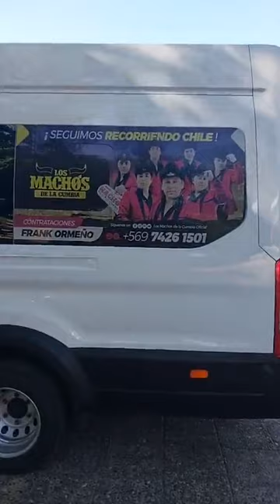Los Machos de la Cumbia - Prueba de Sonido En Vivo En Plaza de San Ignacio